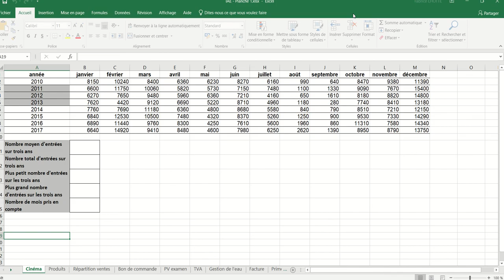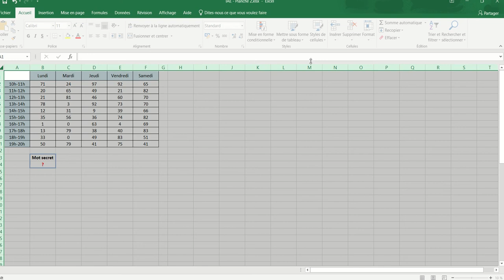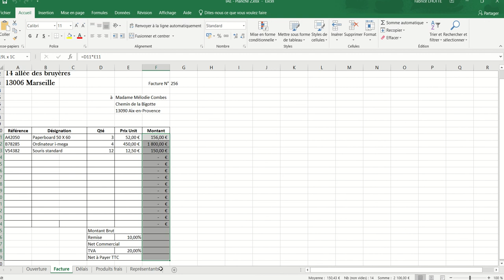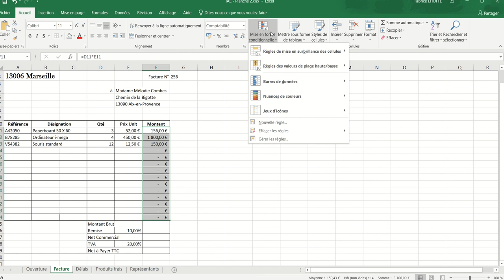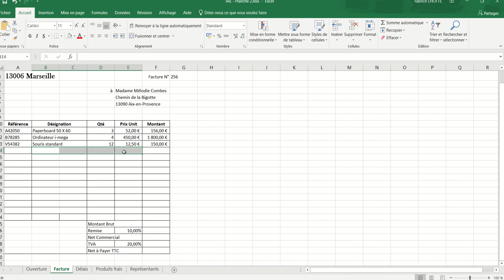XL02 - Excel 020 - masquer lignes facture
Dupliquer une feuille d'un classeur à l'autre
Masquer artificiellement les 0€ des lignes inutilisées d'une facture